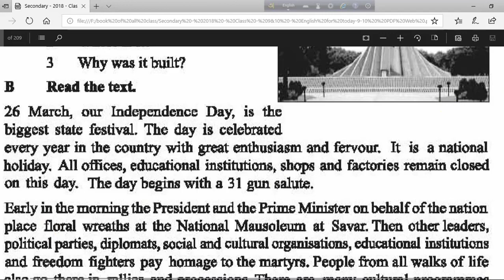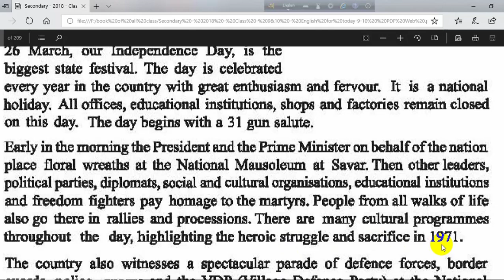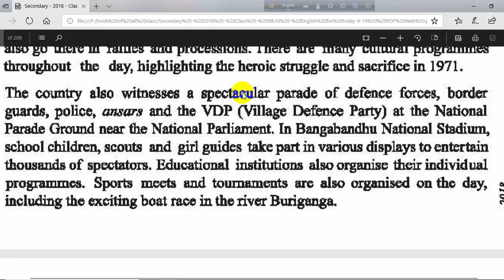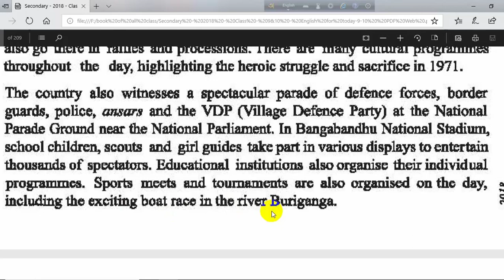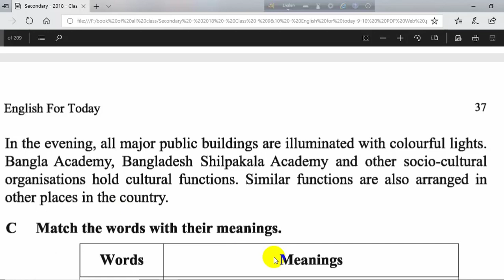INDEPENDENCE DAY||SSC English First Paper Passage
Instructor: Sabbir Hossen
Topic        : INDEPENDENCE DAY Passage